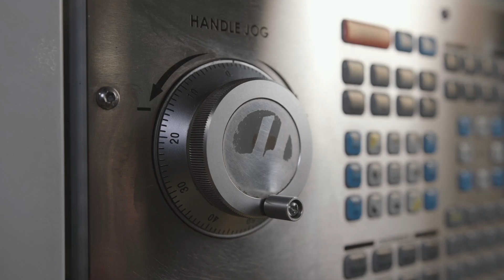Elon Musk on Manufacturing | MOTIVATION for MFGDAY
The video is a clip of Elon Musk, the guy from Tesla/SpaceX/The Boring Company/OpenAI/Neuralink/etc (not sure I really needed to point out who he is lol), on a Joe Rogan podcast where they start to discuss manufacturing. I really liked the sound byte and though it would fit nicely into a little machining promo video. Hopefully you like it. If you can use it to help inspire the next generation of machinists/makers at your MFGDay, have at it!

What is Manufacturing Day?

Manufacturing Day is meant to help showcase what manufacturing is really like today to our up and coming creators/makers. It's an opportunity for companies to promote the importance of manufacturing on local, national and global levels. This is the day to connect with the next generation and show them how amazing manufacturing can be.

When is Manufacturing Day?

Manufacturing Day occurs every year on the first Friday in October. This year, that is October 2nd.

How do you take part in Manufacturing Day?

There will be many events planned for MFGDay20, more will be virtual this year than in the past. What being referred to as the 'Flagship Event' is a presentation by Emily Dawn Calandrelli, Host and Co-Executive Producer of Emily's Wonder Lab on Netflix, This presentation is set to go live at 12pm EDT on Oct. 2.

Typically CNC Software opens their doors to local schools for a tour of the facilities on MFGDay. This year they have put out a virtual tour through a video. I don't have a link at this time but I would expect to see it on there blog which you can

There will be many more events than just those listed at the link above. Be sure to check your local manufacturing companies social media pages for other links to events.

If you are a manufacturer and are interested in taking part, you can find some additional information